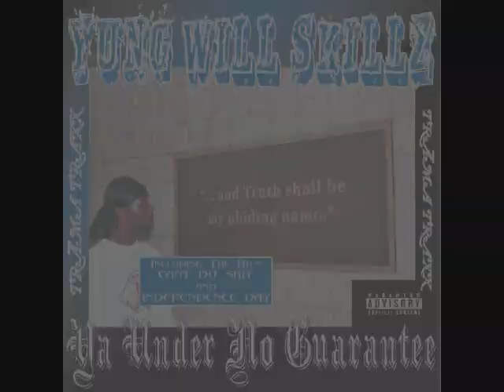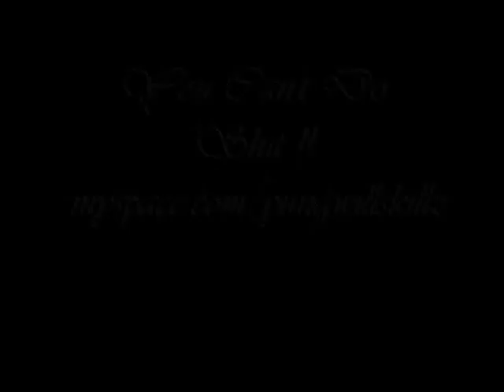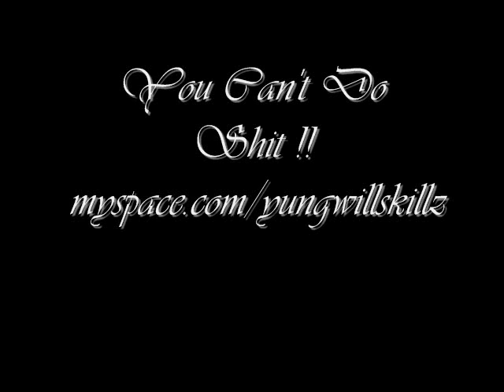cant do shit